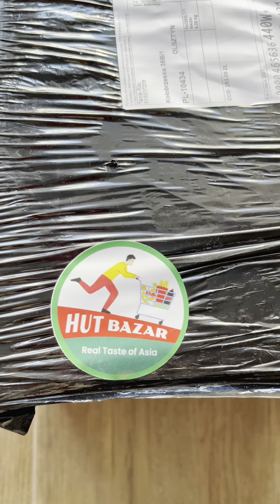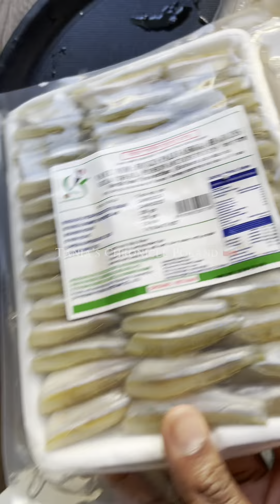বাংলাদেশী দোকান Hut বাজার থেকে বাজার এর রিভিউ#shortvideos#viral#bangladesh